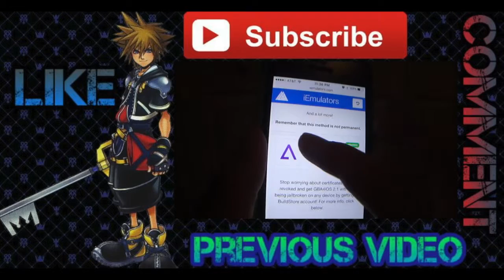Sly 3 Honor Among Thieves- Lemon Rage